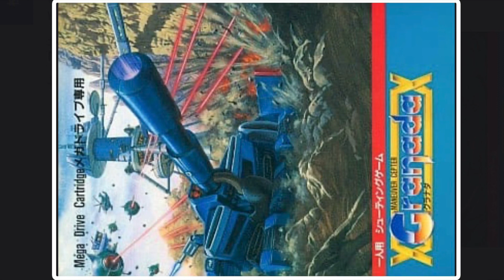Mountain Path (MD ver.)